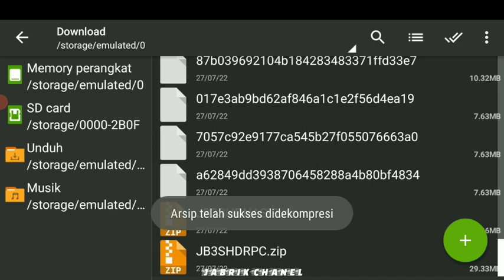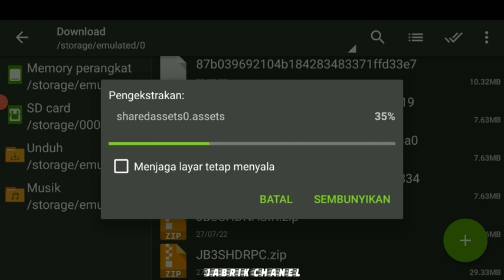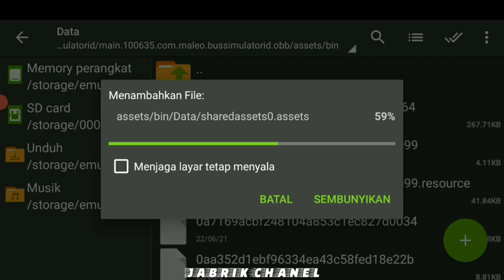KD NAME SRIKANDI TO JB3 SHD SLENDANG VOYAGER || KODE NAME BUSSID TERBARU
YAITU KODE NAME SRIKANDI DIROMBAK JADI JB3 SHD SLENDANG VOYAGER.

OVO
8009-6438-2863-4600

APK BUS SIMULATOR INDONESIA👇👇

/details?id=com.maleo.bussimulatorid